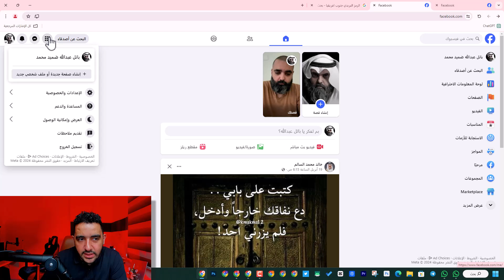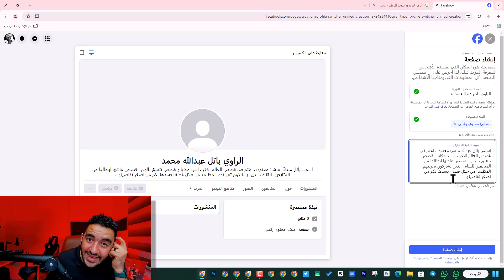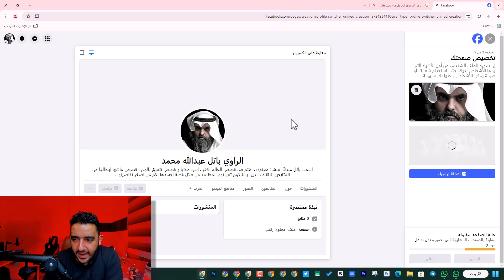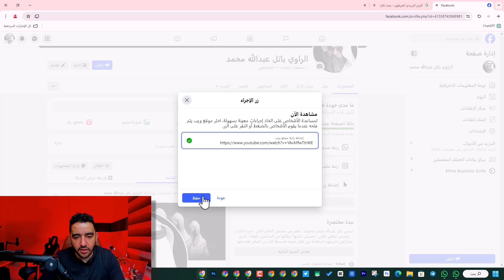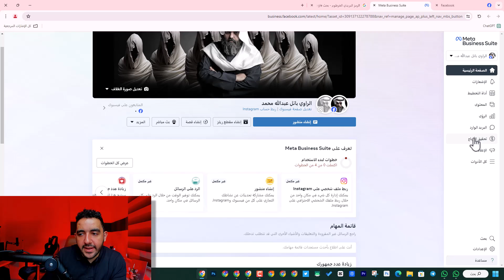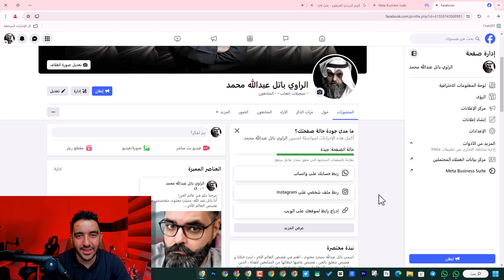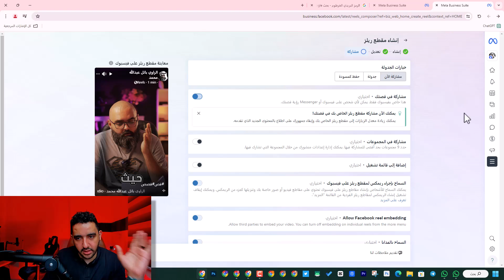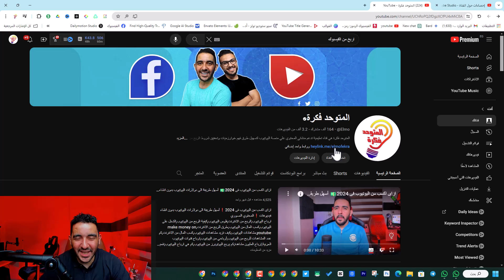إنشاء صفحة على فيسبوك خطوة بخطوة في عام 2024 | كيف تصنع صفحة فيسبوك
إنشاء صفحة على فيسبوك
تفضل الخطوات التالية لإنشاء صفحة على فيسبوك خطوة بخطوة في عام 2024:
تسجيل الدخول إلى حساب فيسبوك الخاص بك. إنشاء صفحة على فيسبوك
اضغط على الزاوية العلوية اليمنى من الصفحة الرئيسية واختر "إنشاء صفحة".
اختر نوع الصفحة التي تريد إنشائها (صفحة لعلامتك التجارية، صفحة لمنتجاتك أو خدماتك، أو صفحة شخصية).
اكتب اسم الصفحة الخاصة بك واختر الفئة التي تناسبها.
أضف صورة للصفحة الخاصة بك واضغط على "إنشاء صفحة على فيسبوك ".
أضف وصفًا مختصرًا لصفحتك لتوضيح ما تقدمه.
أضف صورة الغلاف الخاصة بك لإنشاء صفحة على فيسبوك .
أضف معلومات الاتصال الخاصة بك (عنوان الموقع الإلكتروني، رقم الهاتف، البريد الإلكتروني).
أضف صفحة الويب الخاصة بصفحتك (إذا كان لديك واحدة).
دعوة الأصدقاء للإعجاب بصفحتك.
قم بنشر المحتوى الخاص بك وتفاعل مع معجبي صفحتك.
هذه هي الخطوات الأساسية لإنشاء صفحة على فيسبوك في عام 2023. يمكنك استكشاف المزيد من الميزات والأدوات المتاحة لإدارة صفحتك وجذب المتابعين والمعجبين لها
"كيفية إنشاء صفحة على فيسبوك خطوة بخطوة في عام 2024"
"دليل إنشاء صفحة فيسبوك جديدة لعام 2024"
"إنشاء صفحة فيسبوك لعلامتك التجارية أو منتجك في عام 2024"
"تعلم كيفية إنشاء صفحة فيسبوك ناجحة في عام 2024"
"نصائح لإنشاء صفحة فيسبوك فعالة في عام 2024"
"كيفية تحسين صفحتك على فيسبوك في عام 2024"
"إدارة صفحتك على فيسبوك بشكل فعال في عام 2024"
"كيفية جذب المعجبين والمتابعين لصفحتك على فيسبوك في عام 2024"
"الخطوات الأساسية لإنشاء صفحة فيسبوك ناجحة في عام 2024"
"كيفية استخدام الإعلانات على فيسبوك لترويج صفحتك في عام 2024".
"كيفية إنشاء صفحة على الفيس بوك في 2024: دليل شامل"
"صفحة فيس بوك جديدة في عام 2024: خطوات بسيطة للبدء"
"التحديثات الجديدة لإنشاء صفحة على الفيس بوك في العام 2024"
"صفحة فيس بوك ناجحة في 2024: كيفية جذب المعجبين والزيادة في الوصول"
"استراتيجيات التسويق على الفيس بوك لعام 2024: كيفية استخدام الصفحة بشكل فعال"
"تحديثات حديثة لتصميم صفحة فيس بوك في عام 2024"
"نصائح لإدارة صفحة فيس بوك بنجاح في عام 2024"
"كيفية تحسين تجربة المستخدم على صفحة فيس بوك الخاصة بك في عام 2024"
"الخطوات الأساسية لإنشاء صفحة فيس بوك تجارية في 2024"
"الميزات الجديدة التي ستصل إلى صفحات فيس بوك في عام 2024"
"كيفية إنشاء صفحة فيسبوك ناجحة في 2024 والربح منها"
"التحديثات الجديدة لإنشاء صفحة فيسبوك مربحة في عام 2024"
"كيفية استخدام صفحة فيسبوك لتحقيق الأرباح في عام 2024"
"إستراتيجيات تحقيق الأرباح من صفحة فيسبوك في عام 2024"
"نصائح لزيادة الأرباح على صفحة فيسبوك في عام 2024"
"كيفية تحويل صفحة فيسبوك إلى مصدر دخل في عام 2024"
"المنتجات الرقمية والفيس بوك: كيفية تحقيق الأرباح في عام 2024"
"كيفية جذب الزبائن وزيادة المبيعات على صفحة فيسبوك في عام 2024"
"تحليلات البيانات والربح من صفحة فيسبوك في عام 2024"
"كيفية تحويل صفحة فيسبوك إلى مصدر دخل مستدام في عام 2024".
إنشاء صفحة فيسبوك من الألف إلى الياء: دليل شامل للمبتدئين
شرح مفصل لخطوات إنشاء صفحة فيسبوك مع أمثلة عملية
كيفية إضافة معلومات صفحتك على فيسبوك بشكل صحيح
نصائح لكتابة وصف جذاب لصفحة فيسبوك يشد انتباه الزوار
أفضل الطرق لاختيار اسم وصورة مناسبة لصفحة فيسبوك
كيفية ربط صفحتك في فيسبوك بحسابك الشخصي
إعداد خصوصية صفحتك في فيسبوك بشكل فعال
نشر محتوى جذاب على صفحتك في فيسبوك لجذب المتابعين
كيفية التفاعل مع جمهورك على فيسبوك لزيادة التفاعل
نصائح للترويج لصفحتك في فيسبوك وزيادة عدد المتابعين

ــــــــــ
هاشتاج المتوحد فكرة
ــــــــــ
هاشتاج المتوحد فكرة